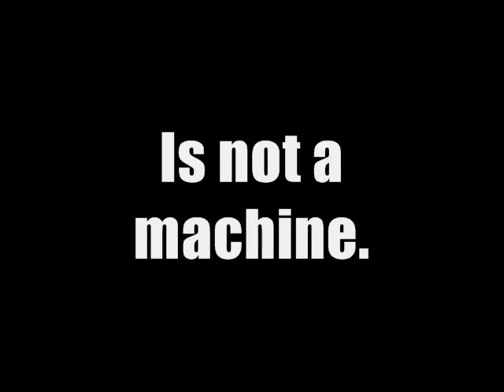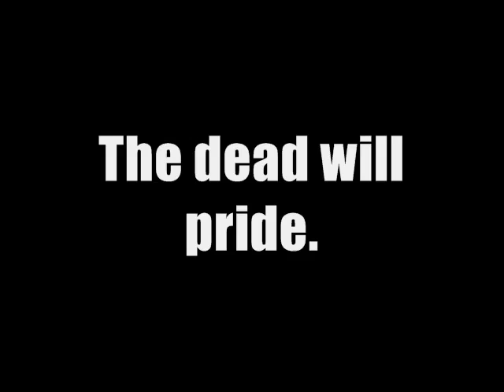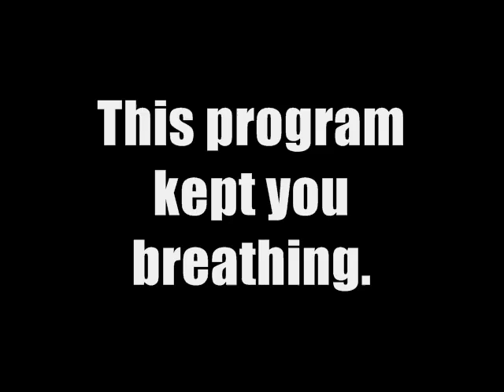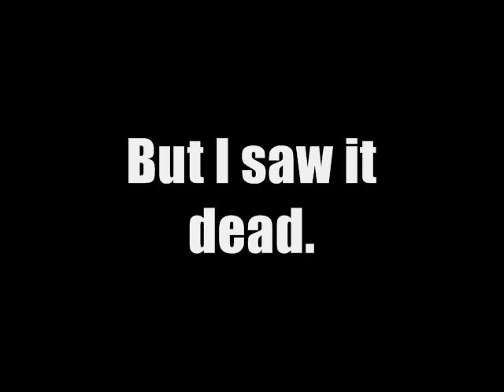Job For a Cowboy Entombment of a Machine lyrics